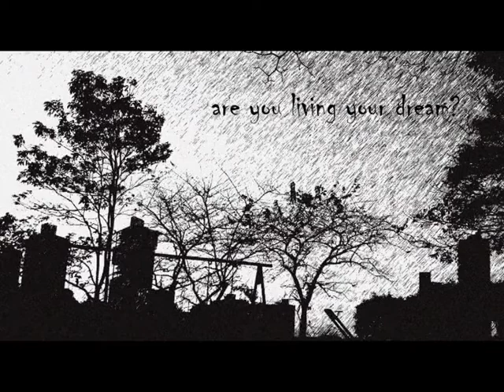Andres Triana - The lost sea (impro)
Impro dedicated to the sea